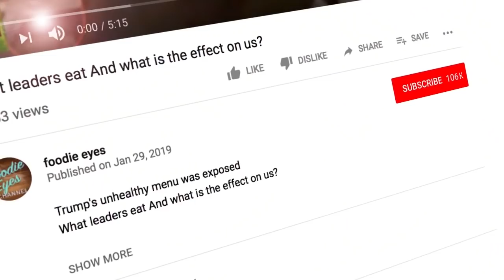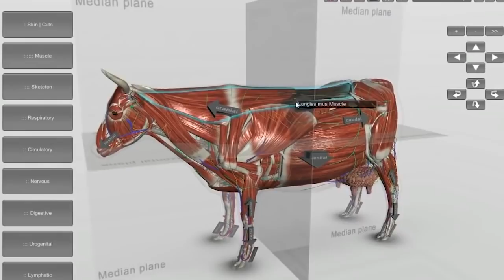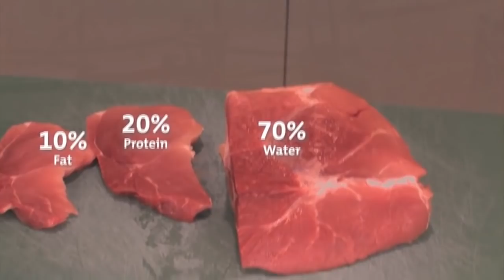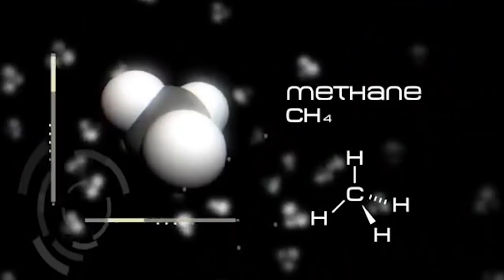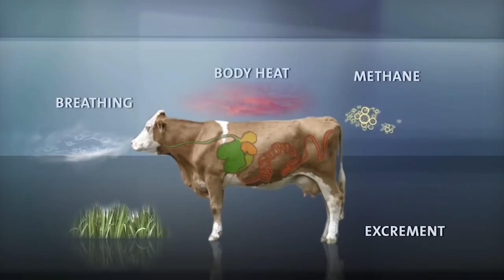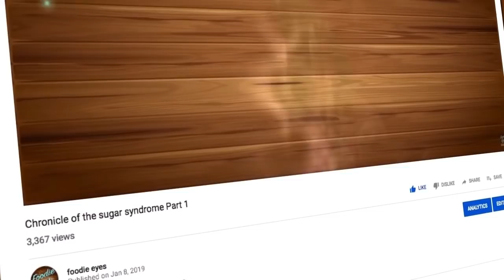How to stop world's hunger ? world's hunger documentary food history timeline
How to stop world's hunger??

in this video I want to talk about a good steak
Because I love itI want to talk about it

Who is paying for itWe will try to find out next
Today we are in a place that is out of balance
With regard to consumption of food that comes from animals

Meat and Milk Eggs ,Honey - All these products are
consumed in crazy quantities And in a way that never been
before in human history

3 ways to stop world's hunger
world hunger documentary
anthropology of food and science
food history timeline
meat consumption effect on environment